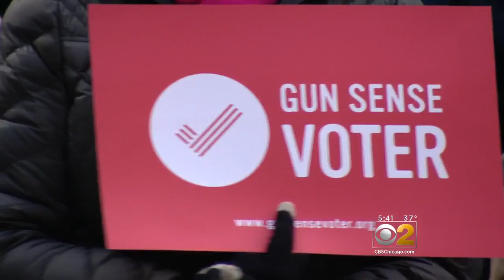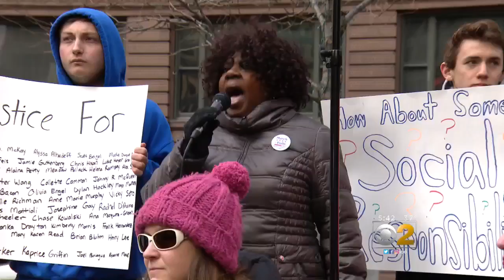Thousands In Chicago Protest Gun Laws Following Florida Shooting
As follow-up to the Florida high school shooting, thousands marched through downtown Chicago Sunday demanding sensible gun laws. CBS 2's Jeremy Ross reports.